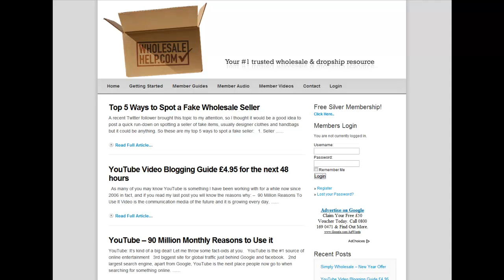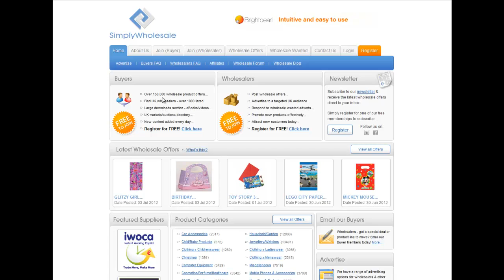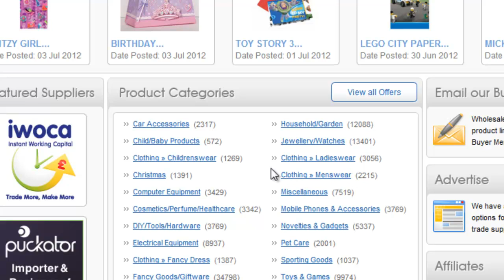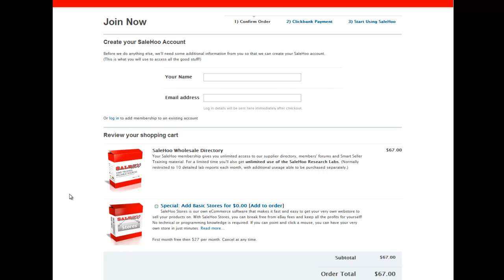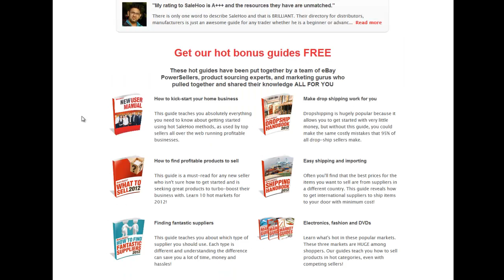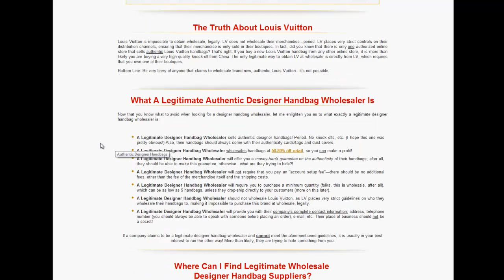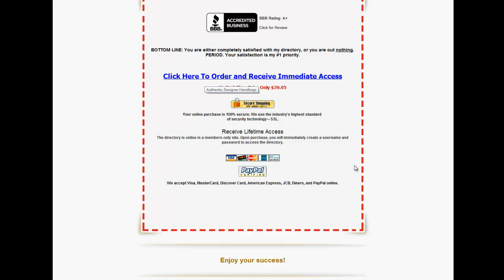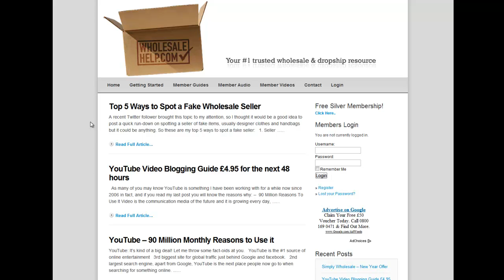Where To Find Dropshipping & Wholesale Suppliers UPDATED! Part 1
Part 1 of the updated series on Where to Find Wholesale & Dropshipping Suppliers, a three part series that looks at different methods you can use to find your perfect wholesale or dropshipping supplier. Below are links to the recommended sites in the video.